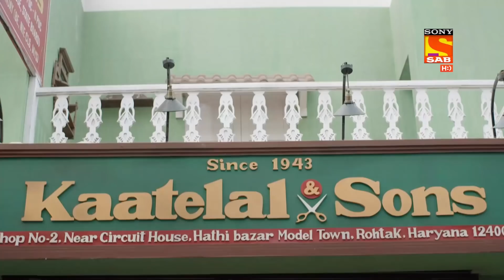Kaatelal & Sons | कातेलाल एंड सन्स | Ep 18 & Ep 19 | RECAP